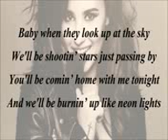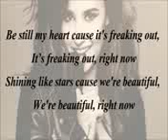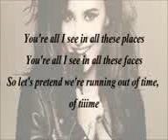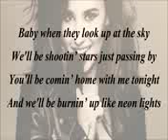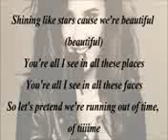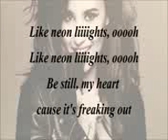Demi Lovato Neon Lights